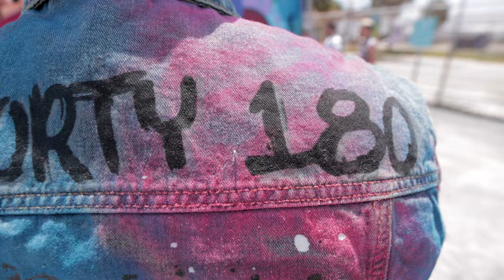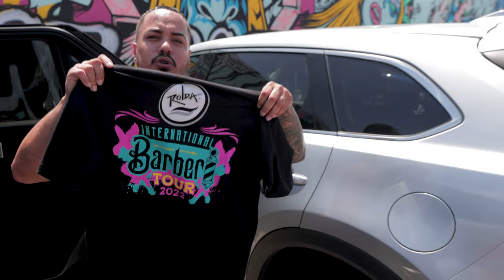Shorty gets Rauw Alejandro ready for his Netflix shoot || EL SHORTY SHOW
El Shorty links up with Rauw Alejandro for a cut before his production and then heads straight back to Wynwood for another shoot with Team Rolda in preparation for the CT Barber Expo.